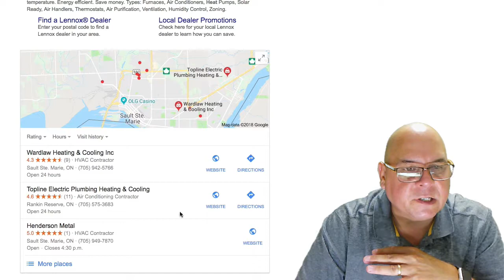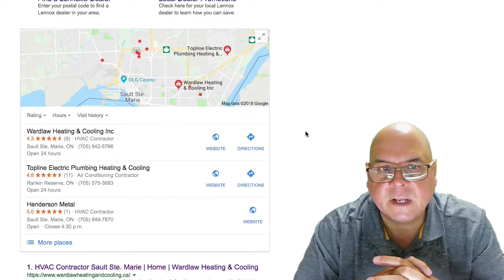Wardlaw Heating and Cooling